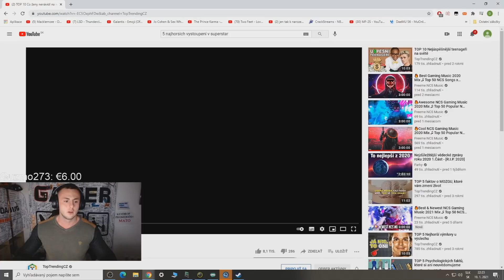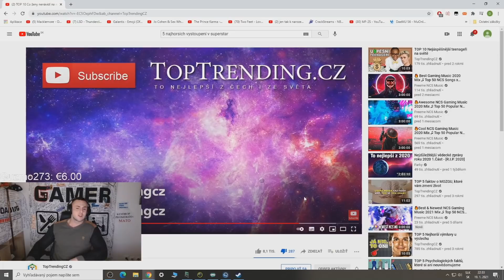Maťo - TOP 10 Co ženy nenávidí na mužích